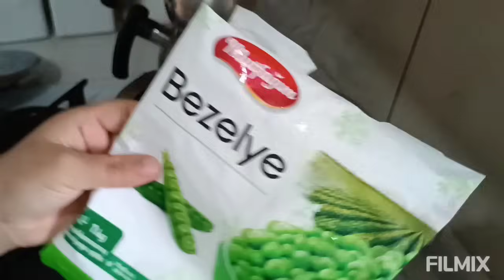EVİMİZE DOĞALGAZ BAĞLATMA❌NEYLE ISINIYORUZ ❌ KIYMALI BEZELYE YAPTIM